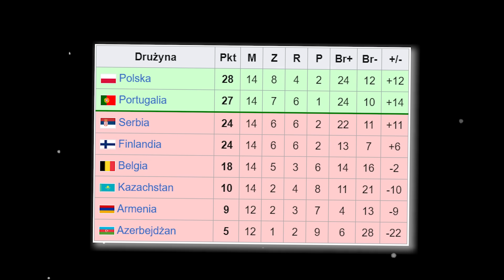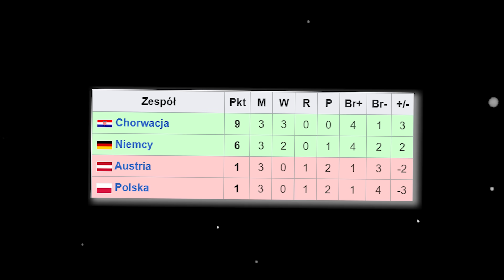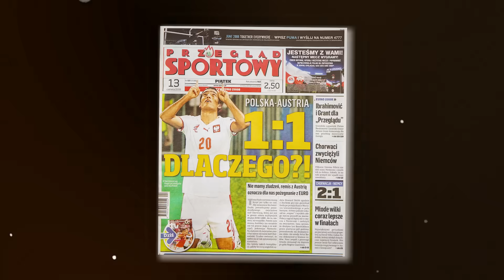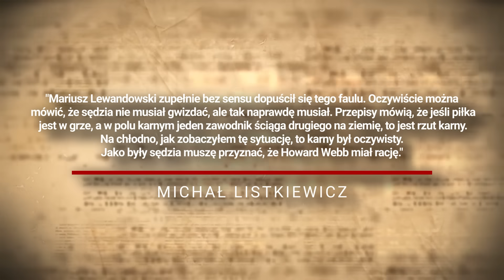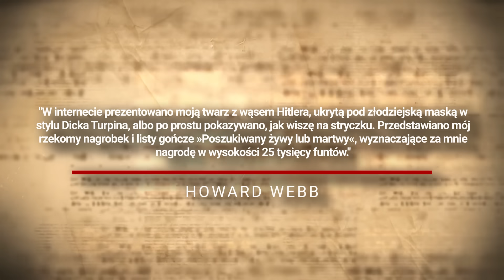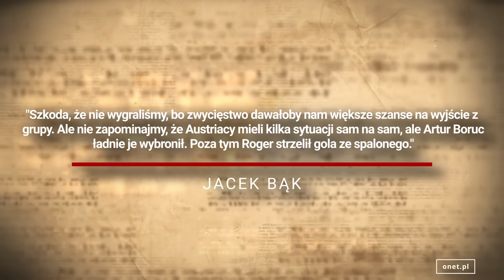Czy reprezentacja Polski została oszukana w meczu z Austrią?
✅ Gwarantowane 660 PLN + 300 PLN za wygraną Polski z kodem “FOOTBREAK300”

🧡💙 Pewne 660 zł na start od STS!

Czy mecz Polska - Austria, rozgrywany na EURO 2008 jest jednym z najbardziej pamiętnych meczów reprezentacji Polski w historii? Czy Howard Webb, sędziujący tamto spotkanie, skrzywdził reprezentację Polski, dyktując rzut karny dla Austriaków? Co o tym zdarzeniu sądziła opinia publiczna? Dlaczego to starcie wykraczało daleko poza świat sportu? Z jakimi problemami musiał mierzyć się ówczesny selekcjoner kadry Leo Beenhakker?